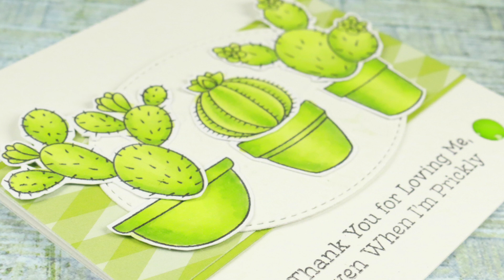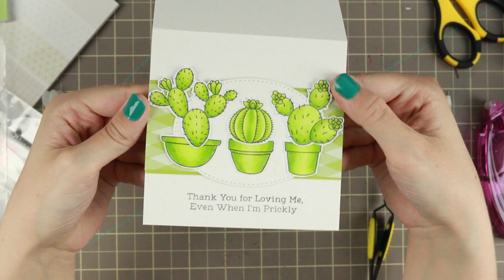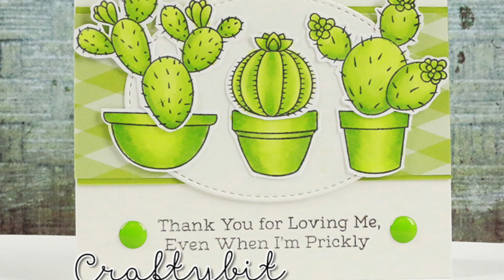MFT Camp Create | Monochromatic Magic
Tutorial where I show you how I colour Sweet Succulents by My Favorite Things with Copic Alcohol Markers and put a Monochromatic card together. This is part of the Camp Create Series where I follow along with My Favourite Things Camp Create Challenges 2016.

Copic:
YG01, YG03, YG25, YG17

Video stuffs:
Camera: Canon 70D
Editing Software: Final Cut Pro X